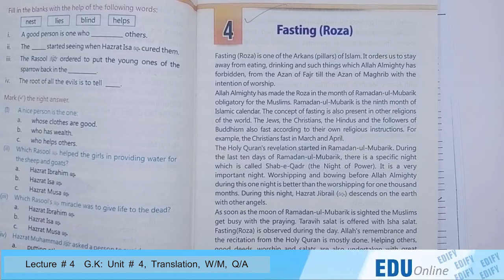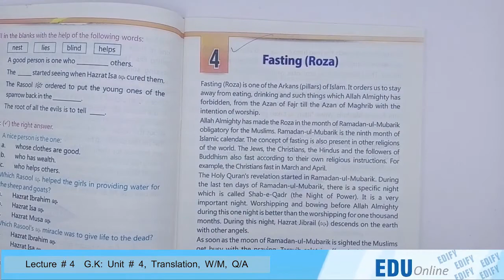Class-2 Lecture # 4